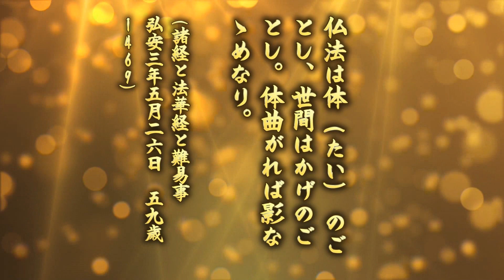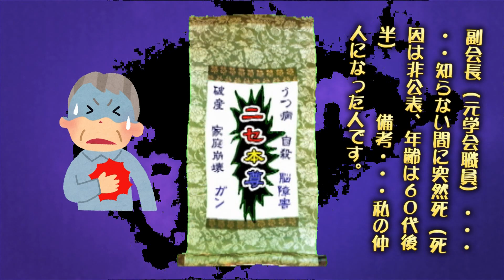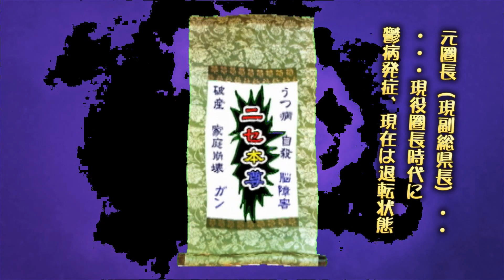019 学会大幹部からはじまって大勢の学会員が厳罰まみれ [昭和37年入信の創価壮年を丁寧に折伏]